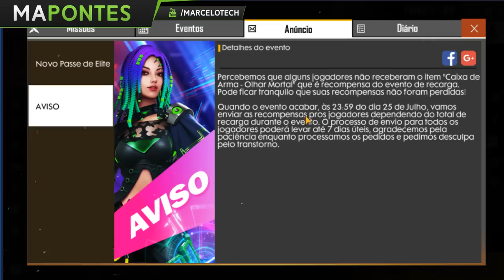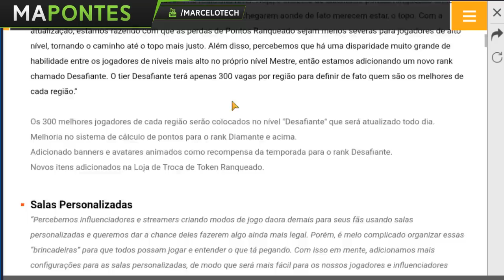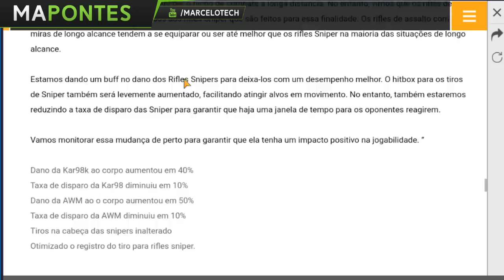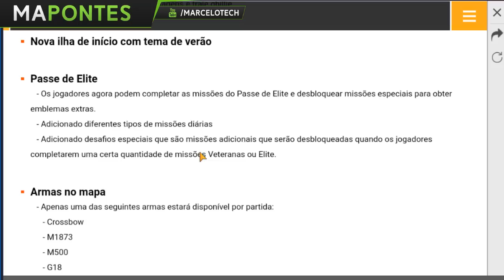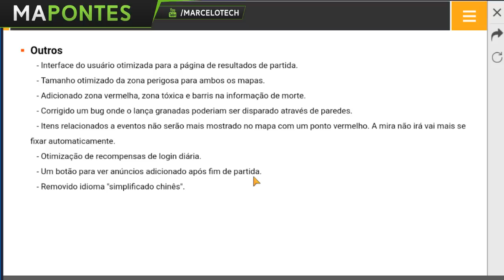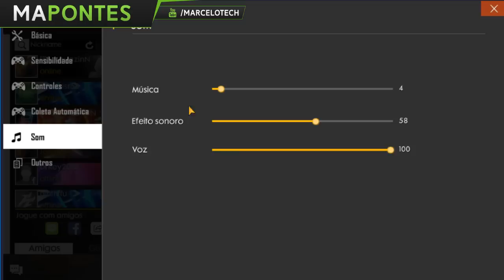CORRE! CONFERINDO A NOVA ATUALIZAÇÃO DO FREE FIRE!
Canal parceiro:
👉ISNET